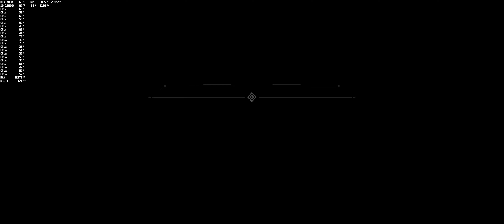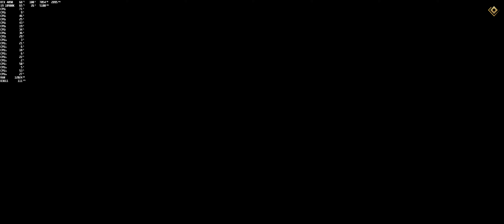Death comes quicker than you think. Family is forever! Let's play Mafia Part 14. RTX 4090 | 10900K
Mafia Definitive Edition on a i9 10900K & RTX 4090
UN_WID on Twitch